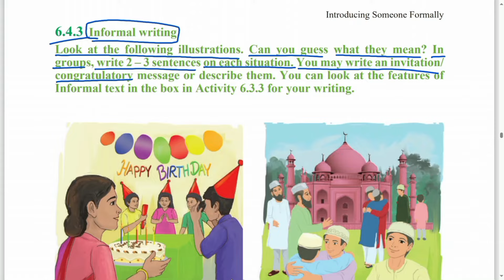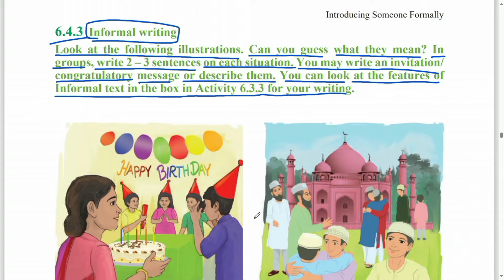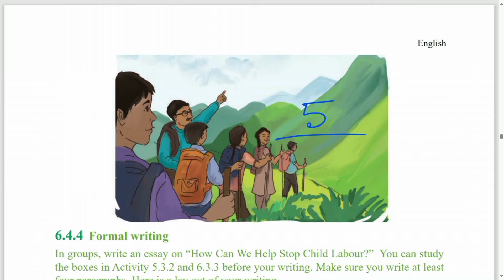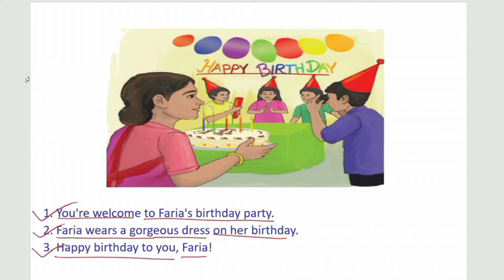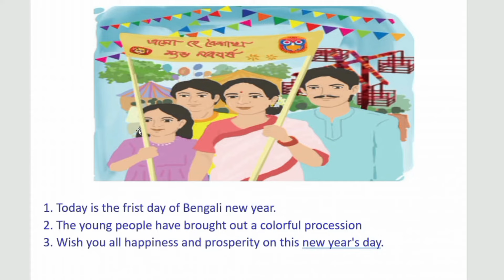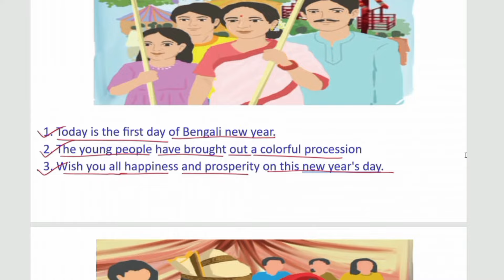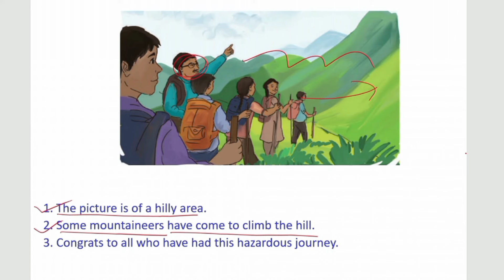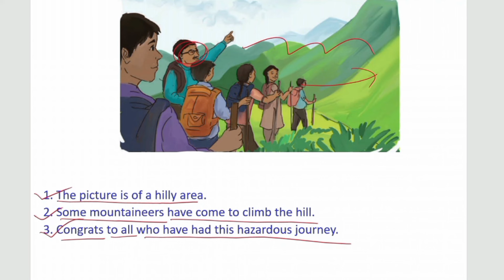Class 8 English chapter 6.4.3 page 94 2024 | ৮ম শ্রেণির ইংরেজি ৯৪ পৃষ্ঠা ৬.৪.৩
Class 8 English chapter 6.4.3 page 94 2024
৮ম শ্রেণির ইংরেজি ৯৪ পৃষ্ঠা ৬.৪.৩